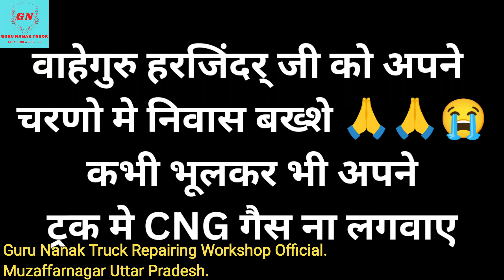Tata 5525-हाईवे पर हुआ खतरनाक एक्सीडेंट | ड्राइवर की मौत का कारण बना CNG सिलेंडर 😭 ड्राइवर की किस्मत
Other's Truck related videos link here🔗